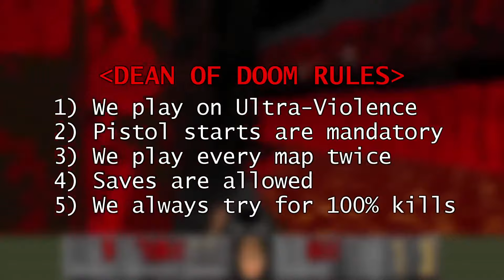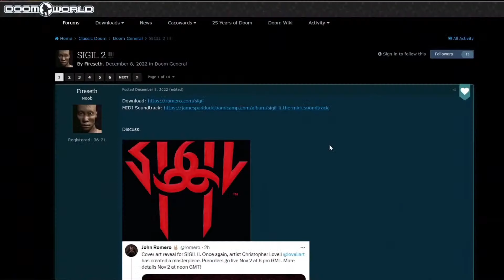Reaction Video - Dean of Doom: Sigil II